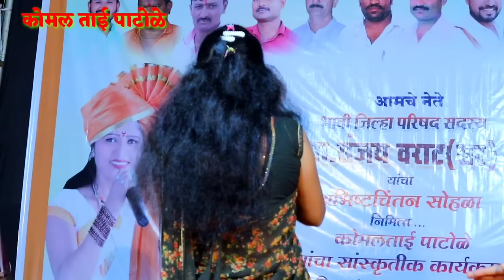जावाई टॅकटरवर एक नंबर गीत सादर केल .komal patole official.....